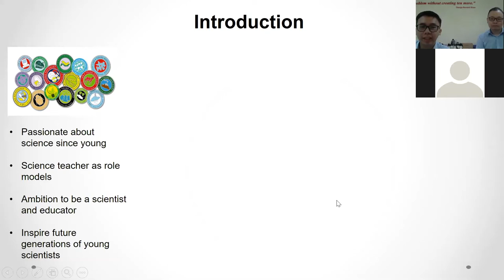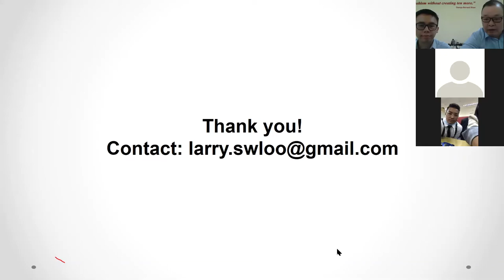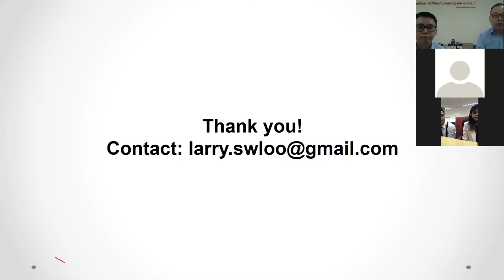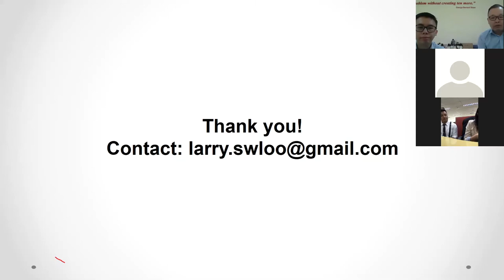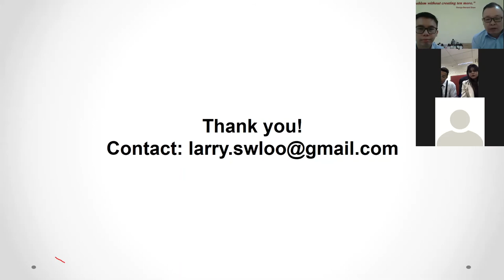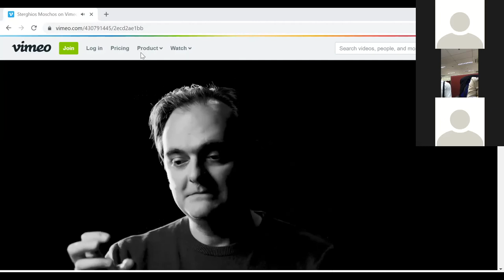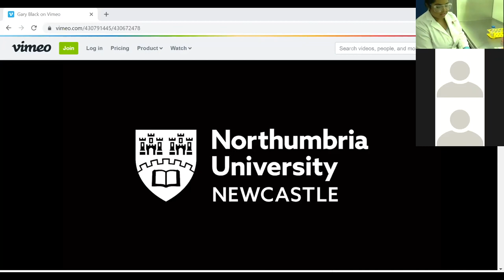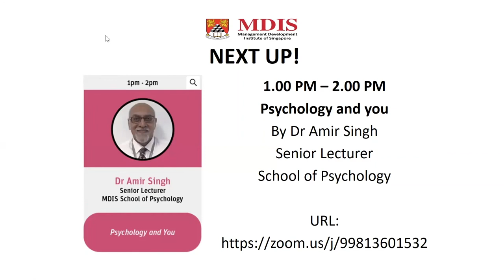Transforming Trends In Life Sciences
By Dr Eugene Koh - Manager Cum Lecturer, MDIS School Of Life Sciences

Note: this is a Zoom recording from MDIS Virtual Learning Festival 2020.